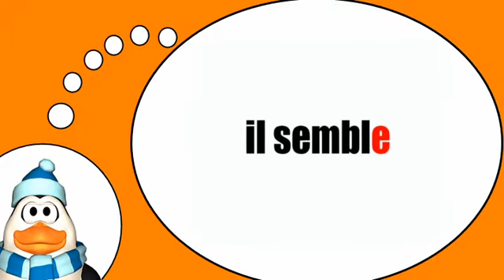Französisch = Das Verb = scheinen = im Präsens